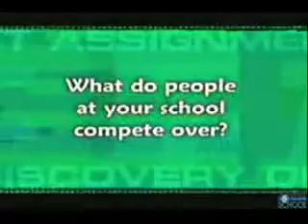Unit 7 Lecture 9 #2